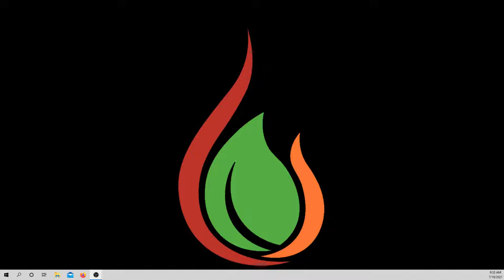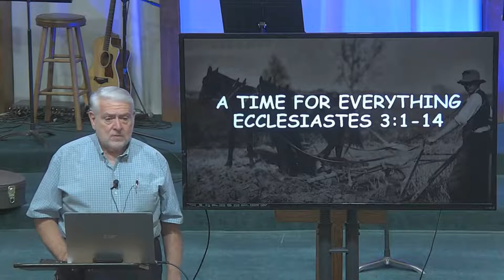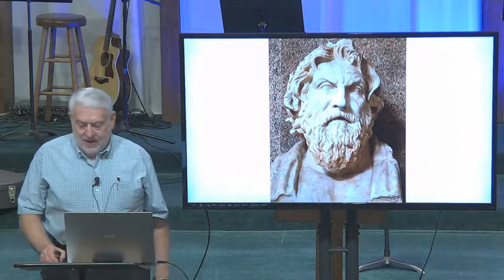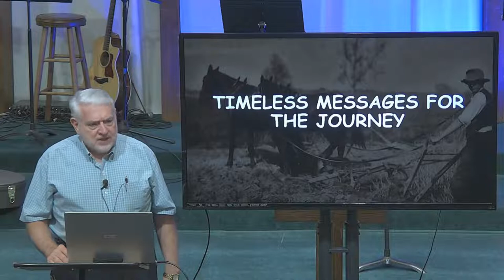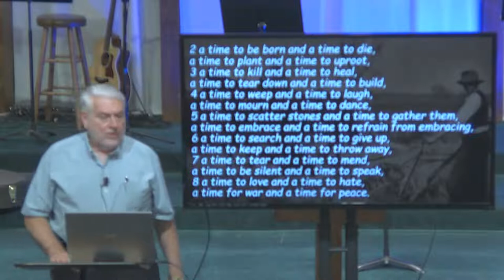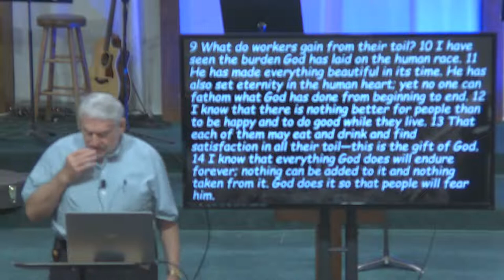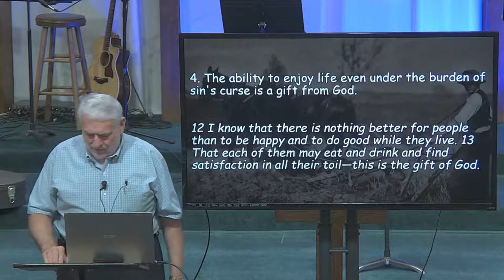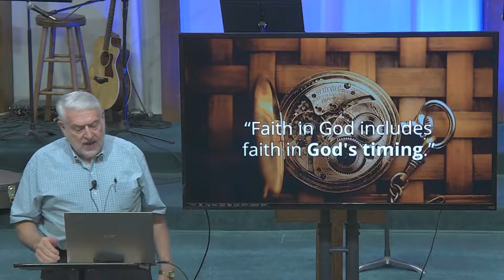7/11/21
morning service